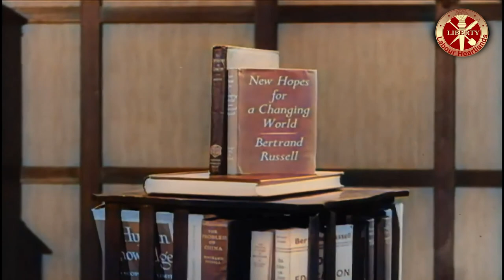A Conversation with Bertrand Russell (1952)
Philosopher Bertrand Russell Talks About the Time When His Grandfather Met Napoleon.
Hearing from people who lived through such world-historical events can give us needed perspective, if they’re still living and willing to talk. It offers a sense that the apocalyptic dread we often feel in the face of our own crises – climate, virus, war, the seeming end of democratic institutions – was also acutely felt, and often with as much good reason, by those who lived a generation or two before us. And yet, they survived — or did so long enough to make children and grandchildren. They saw global catastrophes pass and change and sometimes witnessed turns of fortune that brought empires to their knees.